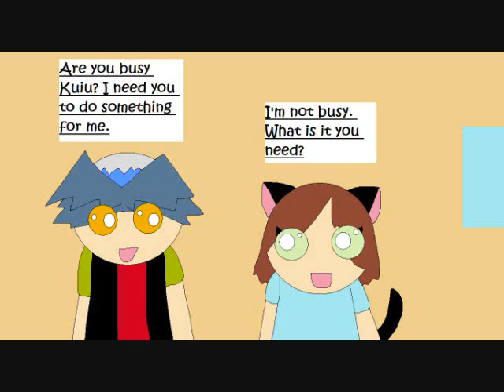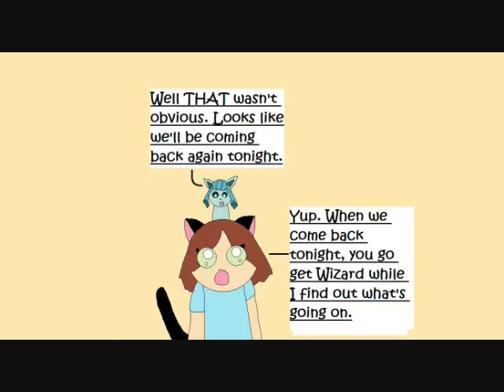Harvest Moon Parody Short: Lost Crystal Ball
Kuiu and Winter find out that Wizard has lost his precious crystal ball! They promise to get it back but obviously that's easier said than done when magic gets involved!

Song:

Pub n Go by Hetalia (I guess)